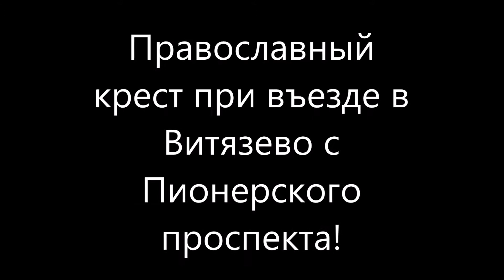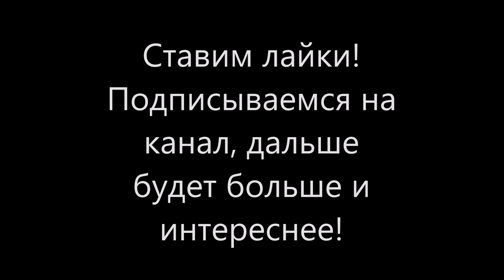Достопримечательности Витязево. Православный крест на въезде в Витязево по ул Горького.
В этой рубрике я буду вас знакомить со всеми достопримечательностями Витязево. Православный крест стоит при въезде в Витязево со стороны Пионерского проспекта и Верхней дороги по ул. Горького.